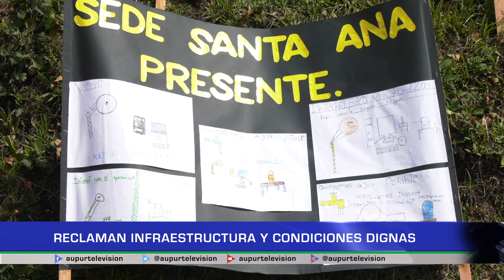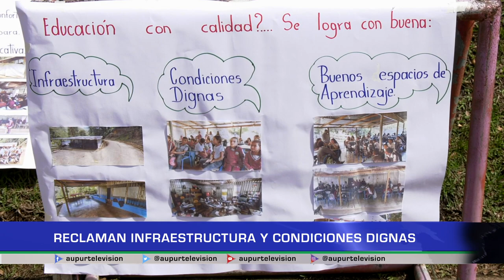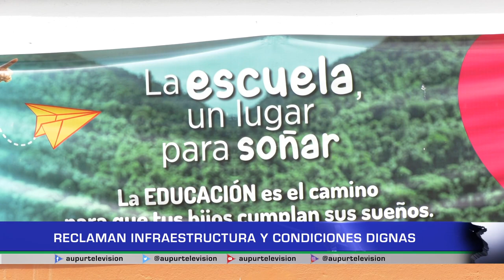Reclaman infraestructura y condiciones dignas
El 14 de marzo ADIDA convocó a una movilización de Unión Sindical para docentes y directivos de Antioquia por un rango de 24 horas, en Urrao los maestros se encontraron en la Ciudadela Educativa y Cultural Penderisco y dieron a conocer algunas de sus peticiones.